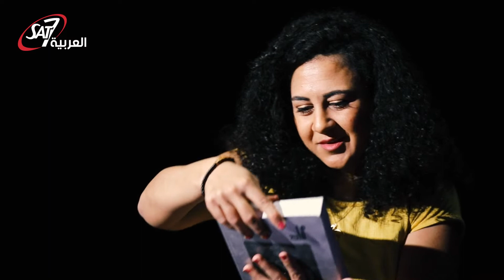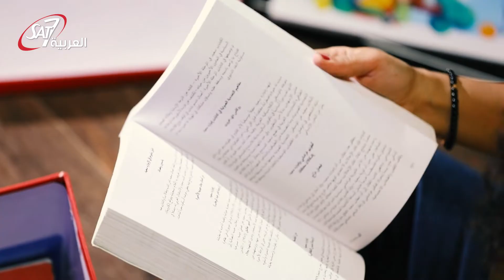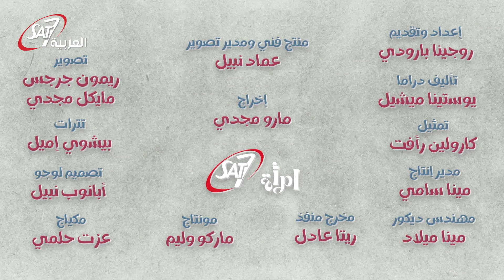الشغف الحقيقي | كلام جوايا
يعني ايه شغف؟ في الحقيقة كلمة شغف بقت متداولة  كتير، لكن في شريحة كبيرة مش عارفة يعني ايه شغف. الشغف الحقيقي كيف ومتى؟ لتعرف معنى الشغف اسمع الفيديو للاخر.

الشغف | كلام جوايا | حلقة 16